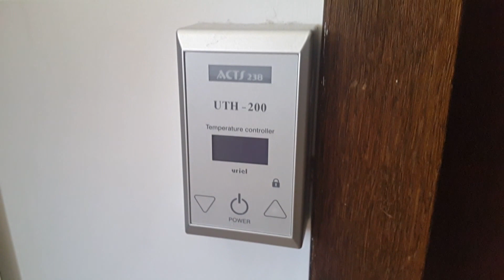Двухкомнатная квартира в Святом Власе для круглогодично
Eксель Проперти предлагает на продажу двухкомнатную квартиру в Святом Власе без годовой таксы поддержки, в жилом комплексе Вилла Марина.

Квартира общей площадью - 55 кв.м. и расположена на втором этаже. Состоит из светлой гостиной с удобной кухней, ванной комнаты с ванной и балкона. Она полностью меблирована и может легко разместить 4-х человек. В гостиной есть раскладной диван, ТВ шкаф с телевизором, обеденный стол с четырьмя стульями. Кухня оборудована духовкой, ел. плитой, холодильником и стиральной машиной. В спальне установлена двуспальная кровать с тумбочкой, большой шкаф и диван-кровать. Ванная комната оборудована - ванной. Балкон не большой , сориентированнй запад. В гостиной есть кондиционер, апартамент предлагается после ремонта. Входную дверь сменили на металическую, стены внутри термоизолированы, в обеих комнатах установлен теплый пол, что позволяет проживать в квартире не только летом, но и круглый год.

Здание спроектировано в класическом стиле, еффектные акценты средиземноморской темматики делают архитектурный облик здания стильным . Комплекс полностью сдан в январе 2012 года. Здание состоит из партерного, четырех жилых этажей, лофта и террасы.